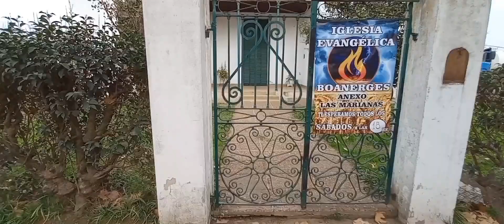Las Marianas, en el partido de Navarro